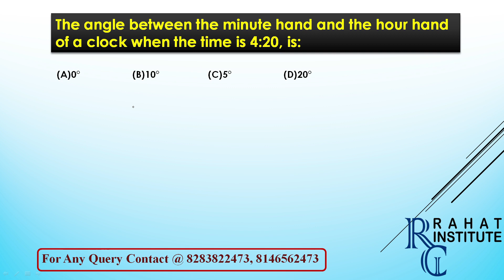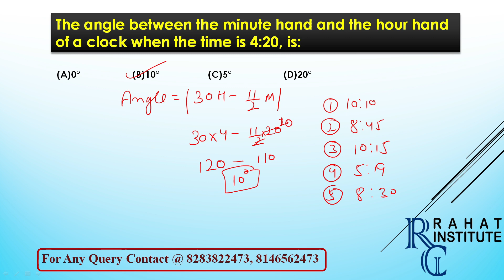Shortcut More Tricks | Join Competitive Batch | RAHAT institute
To Get New Coaching batch Update
Join us at
RAHAT Institute
Fazilka Venue at
Near Garib Chand Dharamshala,
Bikanari Road
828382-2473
Jalalabad Venue at
At Chhabra Complex, Near Girls's Collage,
Gate no.2
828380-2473